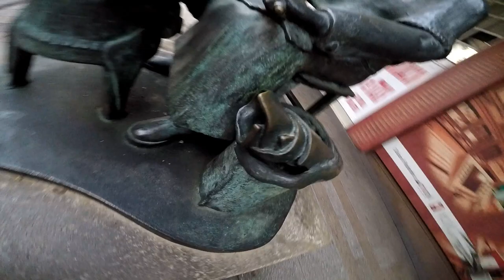Seguimos Recorriendo Las Preciosas Esculturas de Palencia - Parte - 2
Seguimos Recorriendo Las Distintas Esculturas de Palencia - Parte - 2